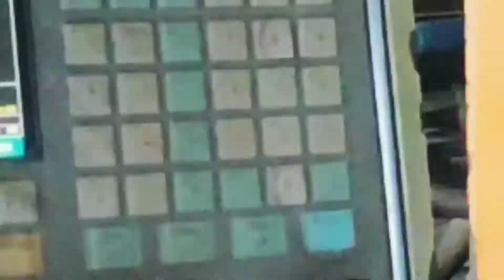SARKER STEEL LIMITED | Attachment | NITER | IPE01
Successfully completed  2 weeks attachment